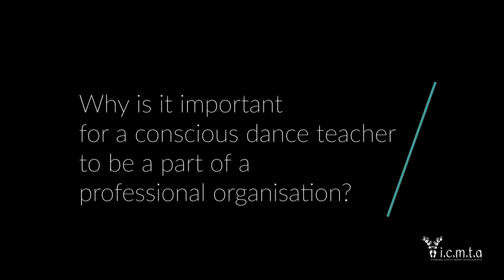Doreen Toenjes: Why should a conscious dance teacher belong to a professional organisation?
Doreen Toenjes is a German teacher of Soul Motion, a conscious dance practice that views creativity as an inherent expression for every body.

We asked her a question: Why do you think it's important for a conscious dance teacher to be a part of a professional organisation?

We asked this question to 6 conscious dance teachers from 6 different schools. The video with all the 6 teachers

Featured, in alphabetical order:

Amara Pagano, Azul Conscious Movement (pathofazul.com)
Andrea Juhan, Open Floor International (openfloor.org)
Catherine Wright, Movement Medicine (catherinewright.co.uk)
Doreen Toenjes, Soul Motion (doreentoenjes.de)